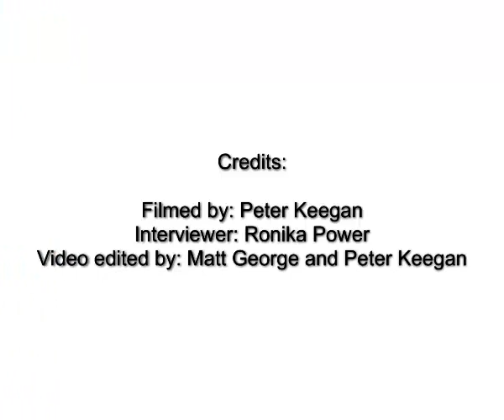Teachers as Students: The Judge Files Part 4 of 7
An interview with Emeritus Professor Edwin Judge.

Question 4: Do you have an all-time favourite historical figure? Who are they? What draws you to him/her?